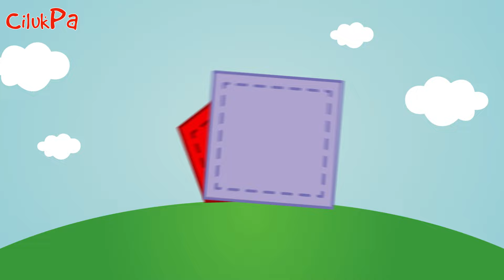Belajar Mengenal Bentuk | Cilukpa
Hi, Cilukpers! Kali ini kita akan belajar mengenal bentuk, ya! Mulai dari segi tiga, segi empat, lingkaran dan masih banyak lagi!

Selamat belajar mengenal bentuk bersama CilukPa! 🌞